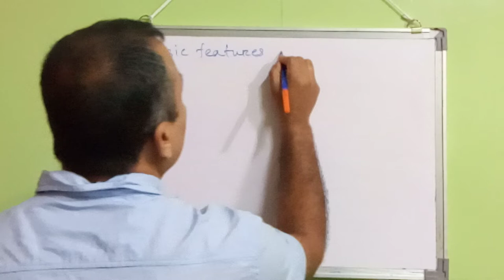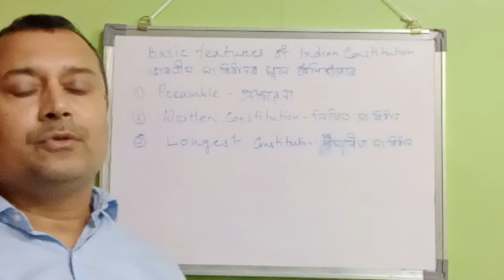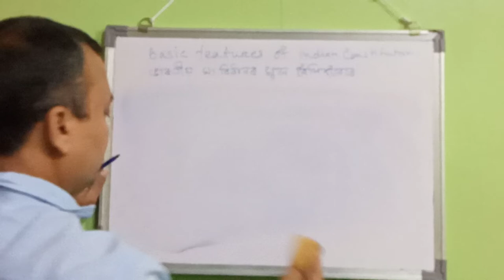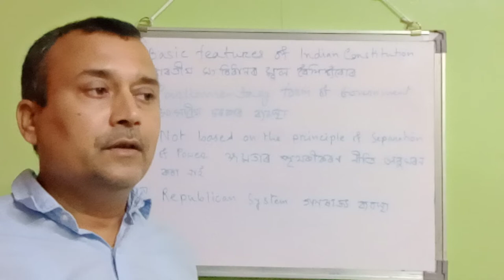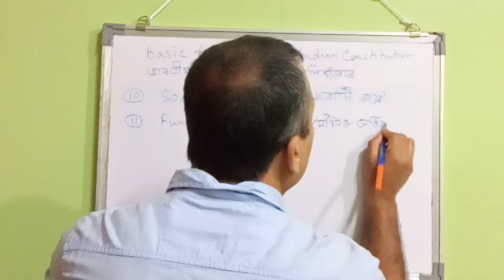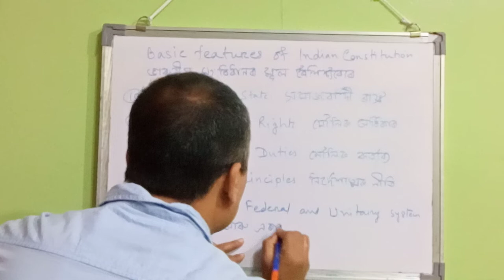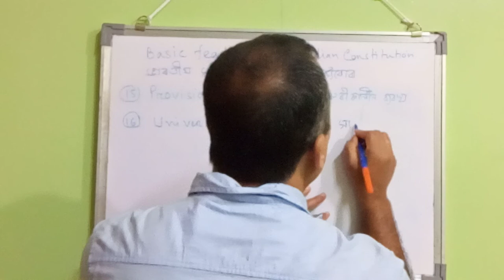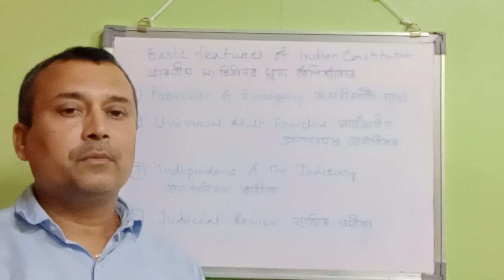Basic Features of Indian Constitution#BijniCollege#Pol.Science#2nd Sem(Reg.&Gen.)CBCS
Course is related to B.A. 2nd sem. Regular & Generic,CBCS.